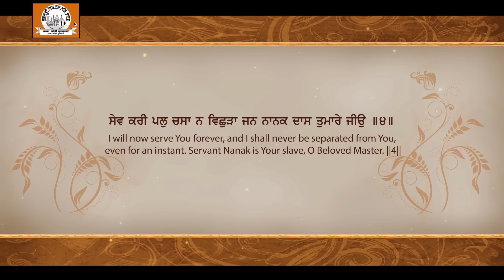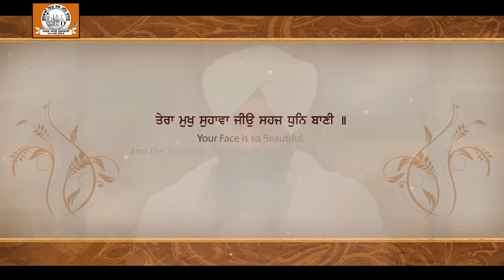ਭਾਗੁ ਹੋਆ ਗੁਰਿ ਸੰਤੁ ਮਿਲਾਇਆ | Bhai Amritpal Singh Ji Amrit Ludhiana Wale | Shabad Gurbani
Bhai Amritpal Singh Ji Amrit- Ludhiana Wale | New Released Shabad Gurbani
Shabad:  Bhaag Hoa Gur Sant Milayea
Ragi:  Bhai Amritpal Singh Ji Amrit- Ludhiana Wale (M 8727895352, 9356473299)
Music Label: SSG (Oberoi Cassettes)